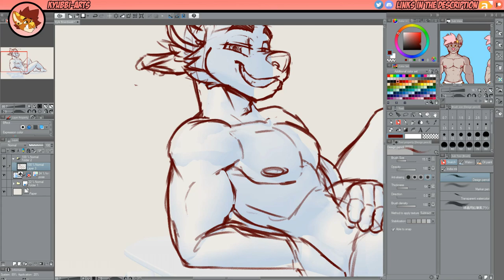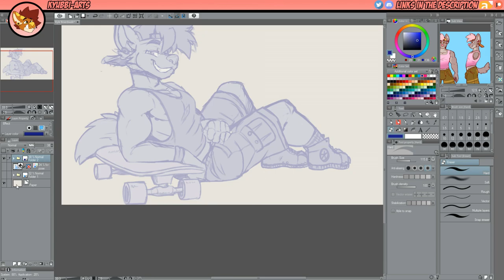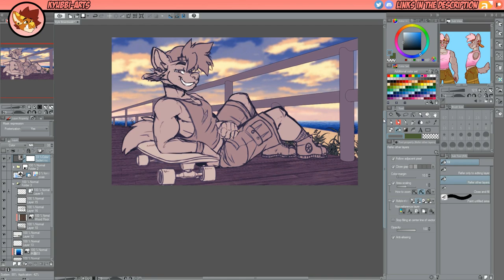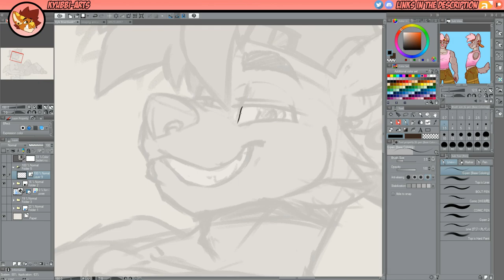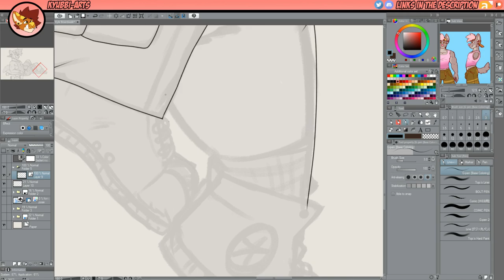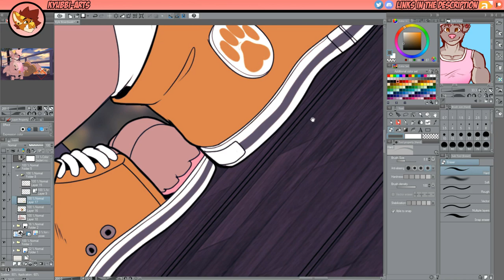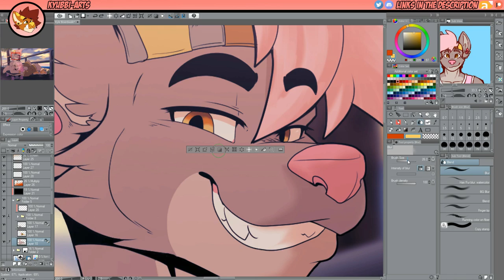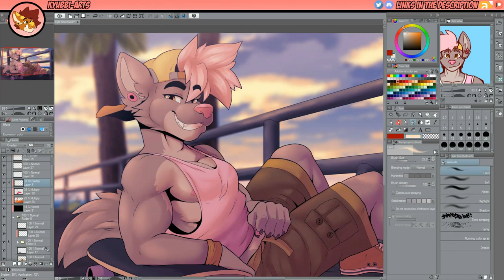【Furry Speedpaint】Boardwalk Crusing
Programs, music and Info are in the description!
Wanted to draw my character Kyle again , in my more updated style ^^  Some how he's gotten more charming ^///^
Check me out on these Social media^^
Character: Kyle
Series: None
Songs:
Nothing - Joakim Karud
Le Winter x Jack Daniel - Play With Me |
RYYZN - Waiting on You
Cadmium - Want It All (ft. Timmy Commerford & Jaytee)
Programs: Clip Studio Paint Pro, Filmoria 9, Filmora SCRN
Time Taken Drawing: 3hr 25mins